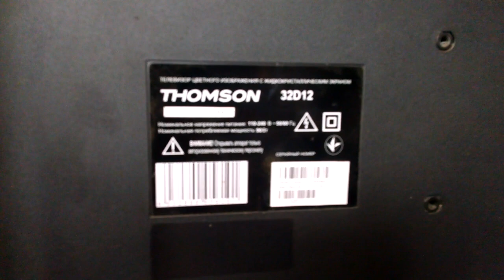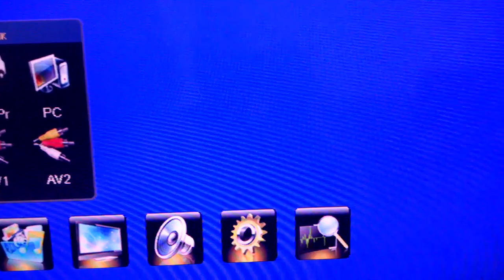ремонт телевизора Thomson 32D12. Не включается. ремонт платы блока питания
ремонт телевизора Thomson 32D12. Не включается.
Диагностика.
ремонт платы блока питания.